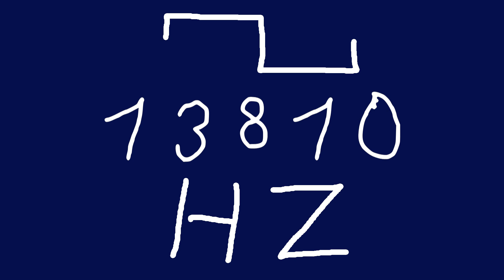13810 hz square